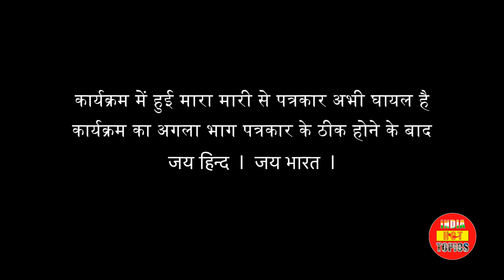बीजेपी की जीत - हुई स्टूडियो में मारा मारी | BJP Wins | India Hot Topics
Breaking News, Studio reporter has been fascinating about interviewing common people of India. But this realistic and funny conversation turned into a fight in the studio of India Hot Topics.

It covers India's leading Sports, Politics, Entertainment, and Bollywood. Stay updated with the latest news, unknown facts about famous personalities, trending issues, daily life events and many more to know.

You will get a deeper knowledge of the latest issues in an interesting way because our mission is to make fans out of you, so stay connected with us for more updates.